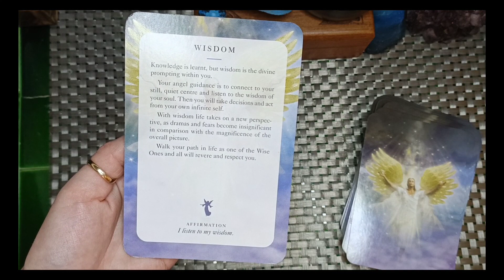ANGEL MESSAGE OF THE DAY ❤️🙏 Timeless ♥️ You shall see this when you're meant to ❤️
No other methods of payment will be requested. If it is, it is spam and please block the person. This is protection for us both.
Options will be sent in receipt to email. Booking will take place once an agreed time and method has been agreed and payment has been made. Please note I currently have very limited availability, so if I am unable to obtain the requirements I will notify you of this, and will not make a payment request.
I appreciate your time and patience 😊🙏